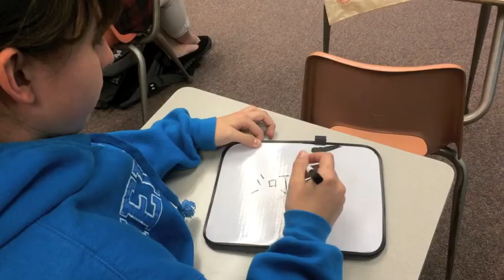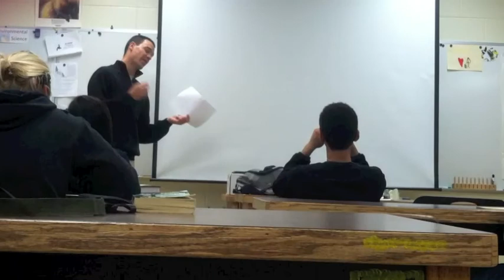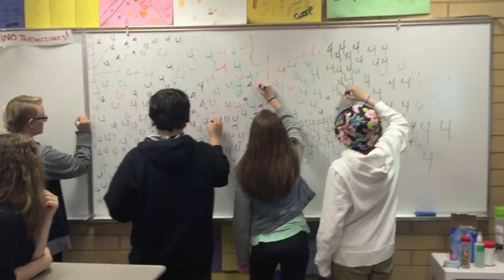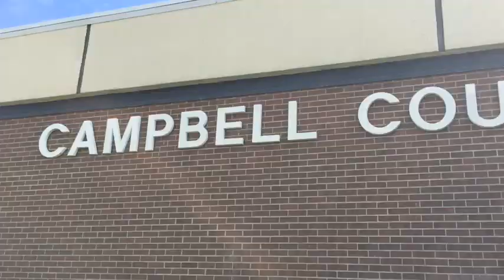Spring Supplement 2k15 - Campbell County High School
This is the spring supplement for the year 2015 by Campbell County High School.